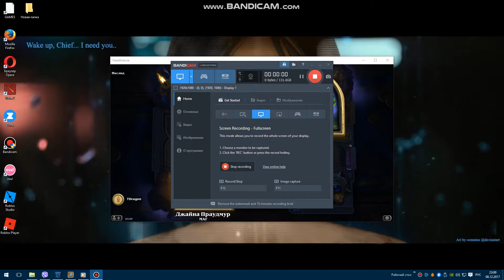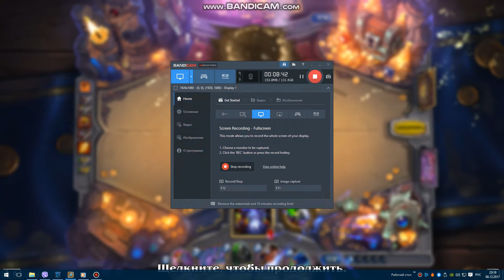heartstone play adventure kobolds and catacombs play mage and warlock part 4